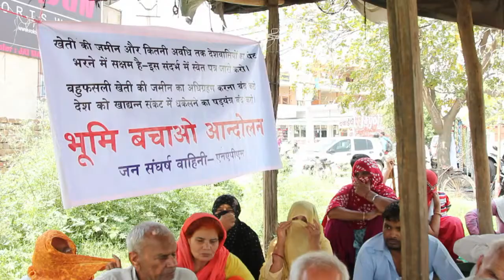Inde: le puissant lobby des agriculteurs remonté contre Modi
En Inde, le gouvernement de droite veut redynamiser l’économie en réformant l’acquisition foncière. Le projet se heurte à l’opposition des fermiers, inquiets de la perte de leurs terres. Durée: 2mn47